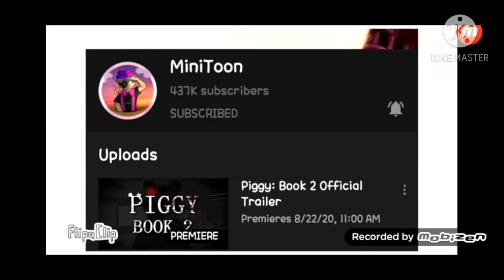question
am I underrated or overrated